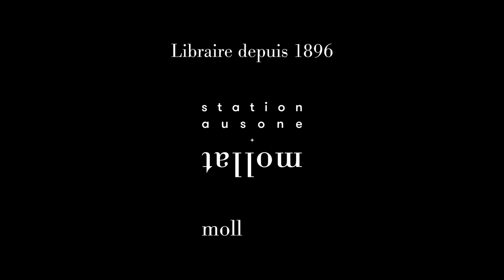Clara Lodewick - Merel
À l'occasion du festival international de la bande-dessinée 2023 à Angoulême,  Clara Lodewick vous présente son ouvrage "Merel" aux éditions Dupuis.